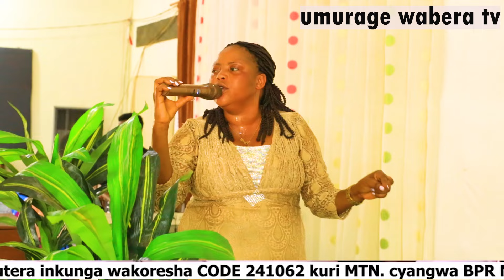paster Diane mumasegesho yo kuwagatandatu ibimubayeho ntibivugwa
Uwakumva yifuje  kudutera inkunga ngo umurimo dukora urusheho kugenda neza  yakoresha:

-EQUITY ACCOUNT: 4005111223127 (uciyimihigo xavier)

-MOMO Pay: 241062(xavier)